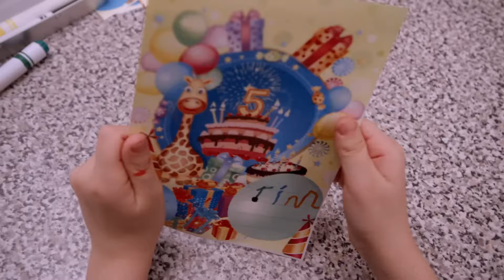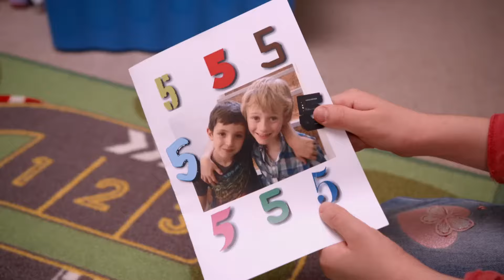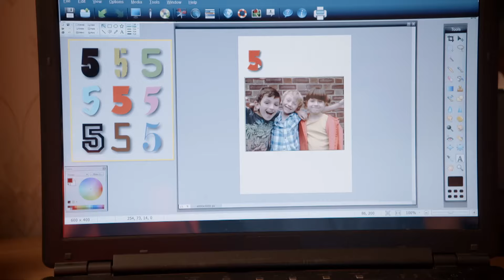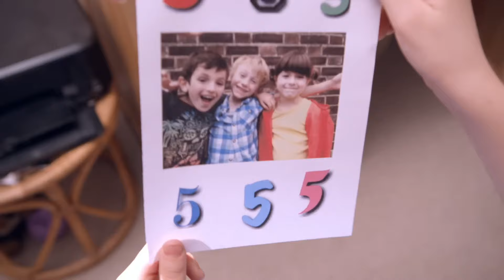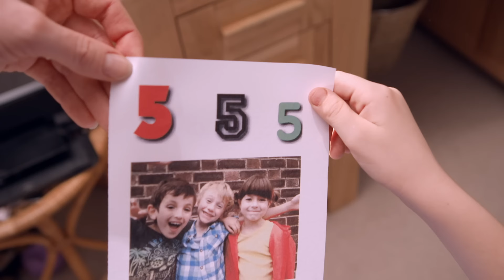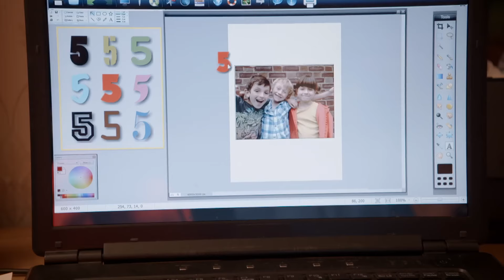Hoş Geldiniz | Topsy ve Tim | WildBrain Çocuklar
Topsy ve Tim yeni evcil tavşanlarına bakmayı çok seviyorlar ama ona bir isim bulmakta zorlanıyorlar. Burnunun ne kadar kıpır kıpır olduğunu fark ettiklerinde, ona ne isim vereceklerini biliyorlar!

Jean ve Gareth Adamson'ın klasik çocuk kitaplarına dayanan iki eğlenceli seven ikiz olan Topsy ve Tim'in günlük maceralarını izleyin. Oyun oyna, klip izle ve birlikte şarkı söyle.